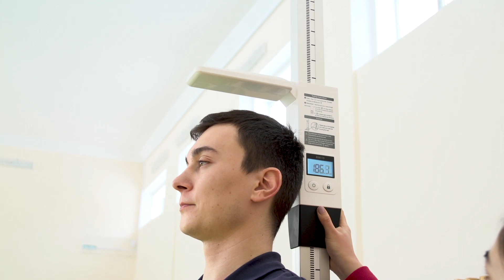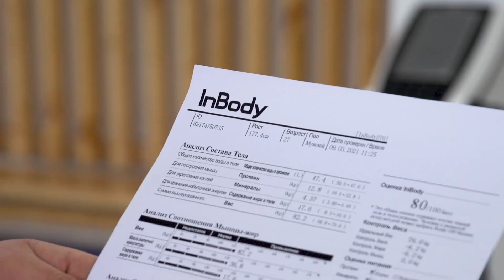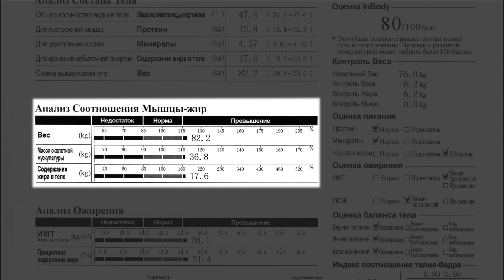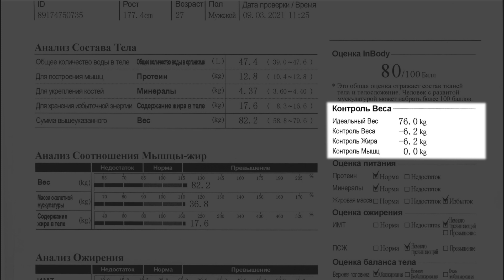Мастер-класс «Анализ тела человека с помощью современных технологий(анализатор состава тела InBody)»